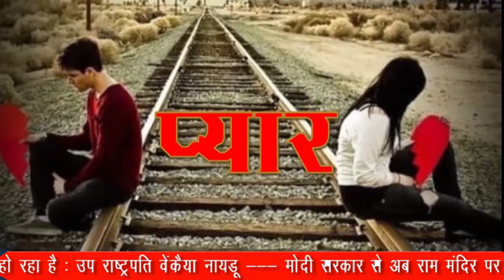अपना यू पी || NATIONAL INDIA NEWS